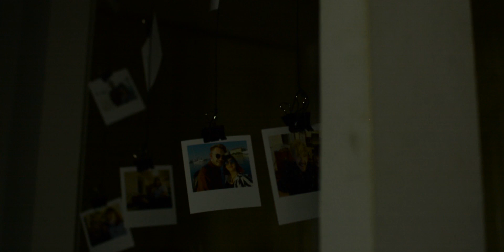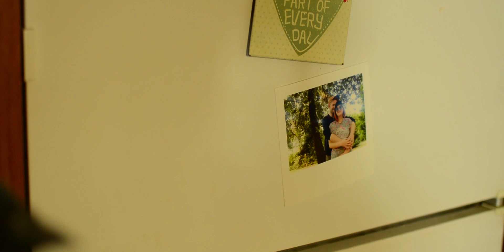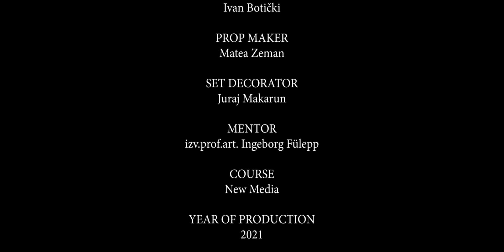Me'n'u - Anđela Brzaj | APURI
U ovom radu čuju se zvukovi koje možemo pronaći u kuhinji, a od koji se postepeno pretvaraju u glazbenu kompoziciju (rezanje na dasci, oštrenje noža, ispiranje povrća, kuhanje vode, ubacivanje sastojaka u lonac s vodom ili na tavu u vruće ulje...).
Video kuhanja, u kojem se ne vidi lice kuhara nego samo njegove ruke, odrađuju cijeli proces. Sve izgledao kao običan video pripremanje nekog recepta. Na početku su naznake njegove žene za koju on priprema večeru. To je cijela gozba s raznim jelima. Na kraju, kada je sva hrana na stol vidimo da nešto nije uredu.

Režija, scenarij, montaža, kompozicija zvuka: Anđela Brzaj
Produkcija: Akademija primijenjene umjetnosti, Sveučilište u Rijeci
Kamera: Juraj Bačić
Gluma: Ivan Botički, Anđela Brzaj
Rekviziter: Matea Zeman
Dekorater: Juraj Makarun
Mentor: izv.prof. art. Ingeborg Fülepp
Kolegij: Novi mediji
Godina proizvodnje: 2021

In this work, you can hear the sounds that can be found in the kitchen, and from which they gradually turn into a musical composition (cutting on a board, sharpening a knife, rinsing vegetables, boiling water, putting ingredients in a pot of water or a pan in hot oil...). The cooking video, which does not show the chef’s face but only his hands, does the whole process. Everything looked like a simple video preparation of a recipe. At the beginning are hints of his wife for whom he is preparing dinner. It’s a whole feast with a variety of dishes. Eventually, when all the food is on the table we see that something is wrong.

Directing, script, editing, sound composition: Anđela Brzaj
Production: Academy of Applied Arts, University of Rijeka
Camera: Juraj Bačić
Starring: Ivan Botički, Anđela Brzaj
Props: Matea Zeman
Decorateur: Juraj Makarun
Mentor: Assoc. art. Ingeborg Fülepp
Course: New Media
Year of production: 2021